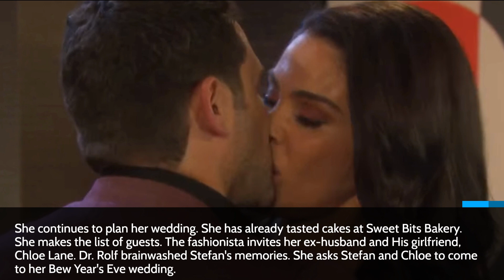Days of our Lives Spoilers: Will Xander Follow Ava's Horrid Command to Kill Susan?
Days of Our Life weekly spoilers say Xander Cook gets another order from his boss. Xander kidnapped EJ's mom. He feels guilty for agreeing with Ava. Gabi Hernandez is busy planning her wedding. She asks her ex and his girlfriend to come to her wedding. Alex asks his crush out for dinner.